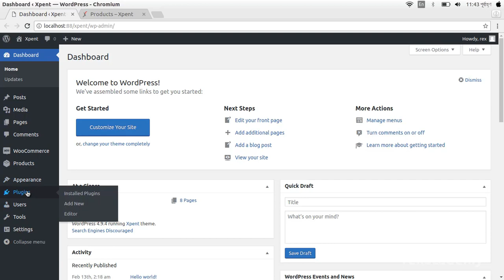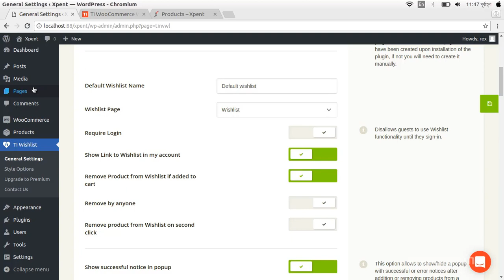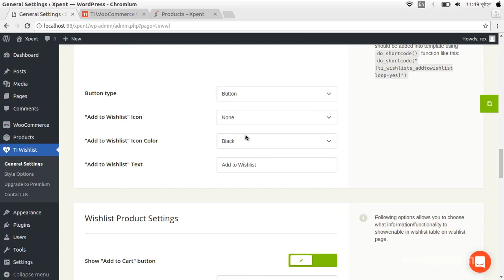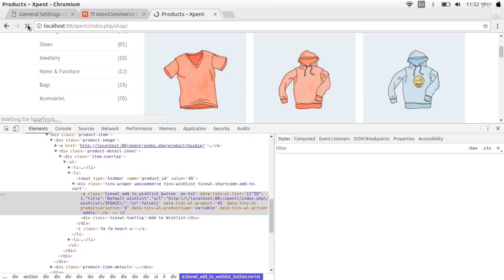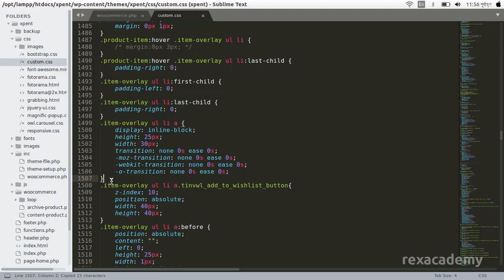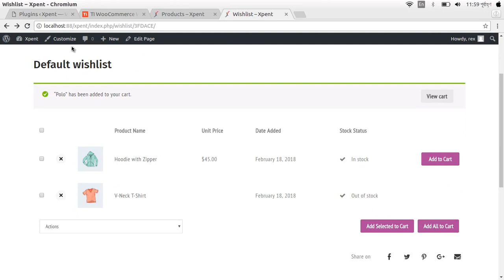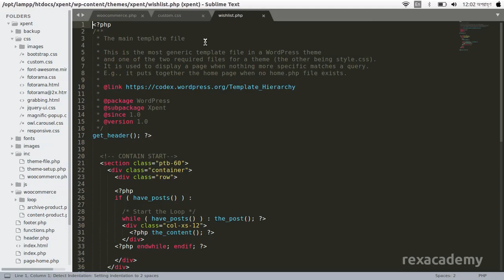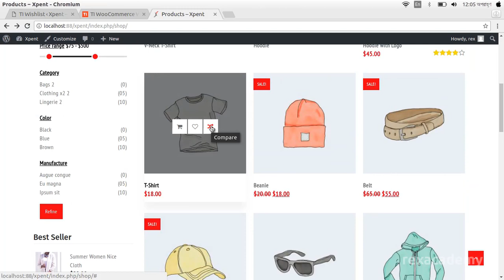How to Add Wishlist in WooCommerce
One of the most exciting thing on Woocommerce is Wishlist. It should be dynamic and maintainable. So, in this video, I have shown you how to dynamic Wishlist icon and save the Wishlist products in the database. And query them to the user.

To do this I have used a plugin called 'Wishlist Plugin'.

WooCommerce Wishlists
WooCommerce Wishlist Plugin
How to Add Wishlist Functionality to your WooCommerce
How to set wishlist option in Woocommerce website
add to wishlist Woocommerce shortcode
How to Setup Wishlist in Woocommerce
Woocommerce add to wishlist button
yith woocommerce wishlist shortcode
woocommerce wishlist code
yith woocommerce wishlist documentation
yith woocommerce wishlist count